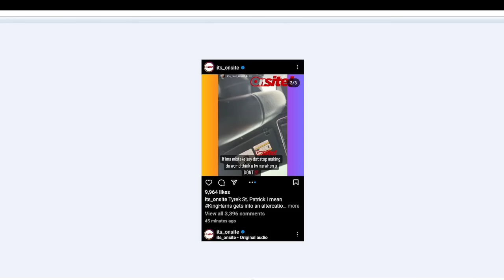T.I. and Tiny get into an 💥🥊 with their son King and says he's an embarrassment to the family 🤦